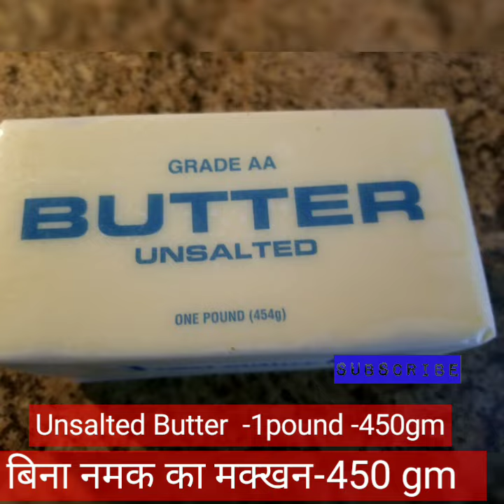Ghee from Unsalted Butter / clarify Butter / घी रेसिपी / Homemade Ghee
clarified_butter,how to make ghee,homemade_ghee,ghee recipe,ghee butter,ghee from unsalted butter,clarified butter recipe,homemade
ghee_from_butter,homemade ghee recipe

if you like video, subscriber to my channel for more simple and easy recipe.